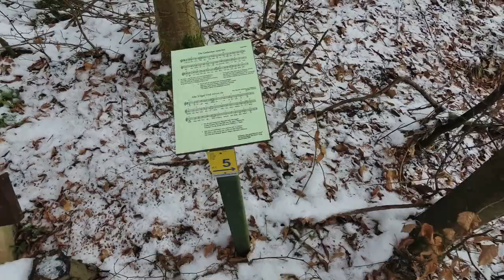Bernsen V03 - Drei-Burgen-Tour im Weserbergland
Eine wirklich schöne Wandertour auf dem Wesergebirge bei Rinteln, es lag estwas Schnee und die Temperatur lag bei angenehmen 2 Grad.

Die Sehenswürdigkeiten sind:

* Osterburg
* Springsteine
* Schaumburg
* Kammweg
* Schöner Ausblick ins Wesertal
* Paschenburg

Infos:

Die höchstgelegene Burg, die Paschenburg, ist eigentlich gar keine richtige Burg, sondern ein ehemaliges Forsthaus. Mittlerweile ist es ein Restaurant. Von hier hat man eine großartige über die Seenplatte der vielen Kiesseen zwischen Kleinenwieden und Großenwieden, bis zum Rumbecker Berg und über das Wesertal.

Die anderen beiden Burgen sind "richtig" mittelalterliche Burgen, jedoch steht nur noch die Schaumburg auf dem Nesselberg fast vollständig. Die Osterburg am Südwesthang des Oberbergs dagegen ist gezeichnet von Zerstörung und Verfall. Hier erninnert nur noch eine Tafel und die unterschiedlichen Höhenzüge in der Landschaft an den Standort einer Burg.

Ihr heutiges Aussehen verdankt die Burg Schaumburg dem Fürsten Georg von Schaumburg-Lippe, der sie 1907 von Kaiser Wilhelm II. geschenkt bekam. Der 30m hohe Torturm lässt sich besteigen. Die Burggaststätte lädt zu Kaffe und Kuchen ein, ebenso wie das Hotel-Restaurant Schaumburger Ritter vor der Schaumburg.

Die Rundwanderung führt von dem Pass, an dem die Osterburg lag, über den Kamm des Oberberges zur Paschenburg und dann unterhalb des Steilabhangs in die Gegenrichtung zurück. Dabei kommen Sie auch an den als Naturdenkmal geschützten Springsteinen vorbei, sowie am sagenumwogenen "Mäumkeloch". Der Weg weist eine sehr abwechslungsreiche und interessante Flora auf.

Die Tour zum Nachwandern könnt ihr hier finden wie immer auf Komoot finden unter folgender URL